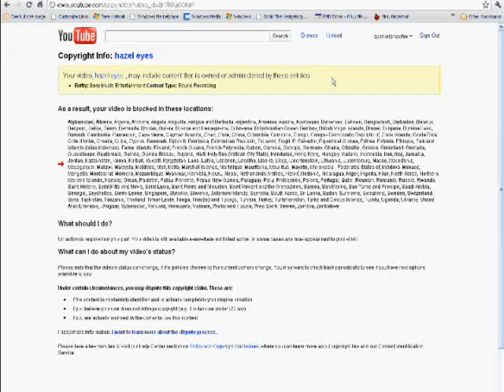important!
you must listen